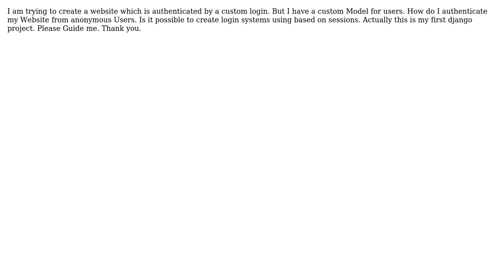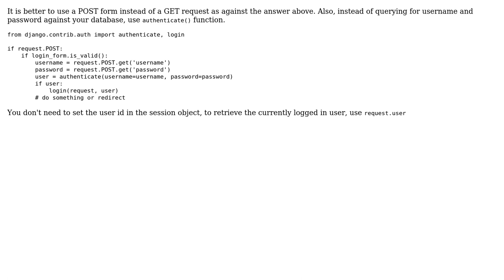How do I create a Login System in Django Using Sessions? (2 Solutions!!)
How do I create a Login System in Django Using Sessions?

With thanks & praise to God, and with thanks to the many people who have made this project possible! | Content (except music & images) licensed under CC BY-SA | Music | Images & others | With thanks to user Veera user Jis user Dami and the Stack Exchange Network Trademarks are property of their respective owners. You are responsible for your own actions.